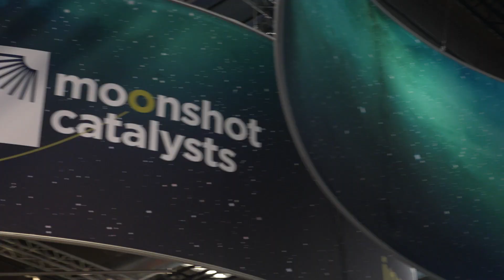Getting Hygge with it at DTW23 – Ignite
Relive key moments and messages from Google Cloud at Digital Transformation World Copenhagen.